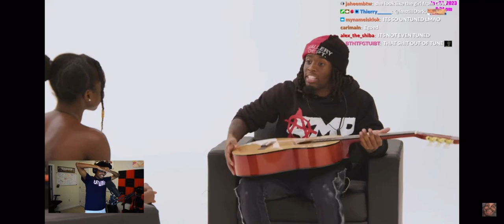20 WOMEN VS 1SIDEMEN KAI CENAT EDITION (FUNNY MOMENTS)